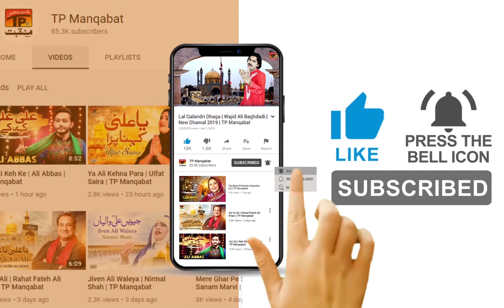Gali Gali Vich Ali Ali Murshid Da Mela Aaya | Sain Khawar | TP Manqabat